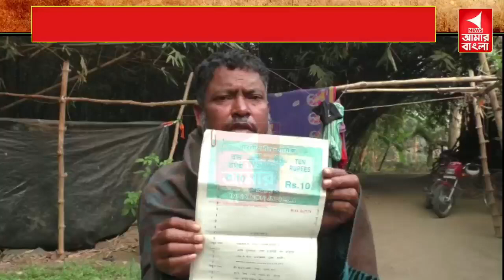কুন্তল ঘোষের আরো এক কীর্তি, ঠিকাদারের সাথে জালিয়াতির অভিযোগ